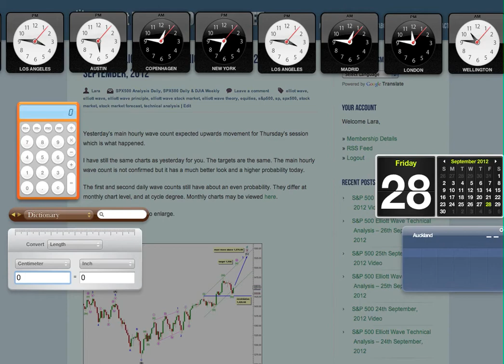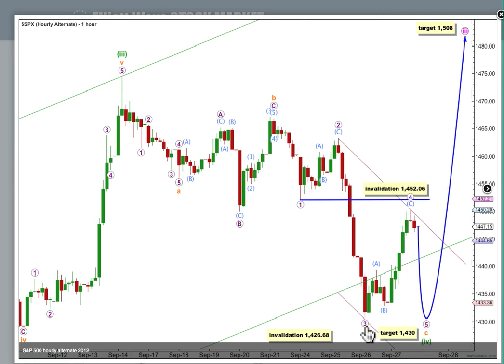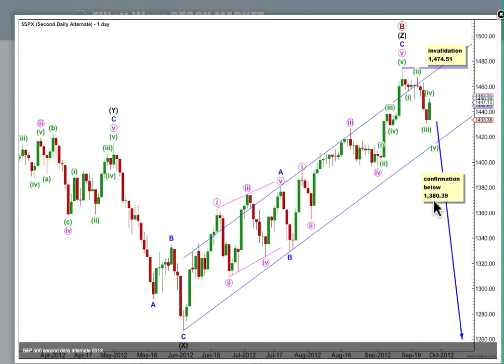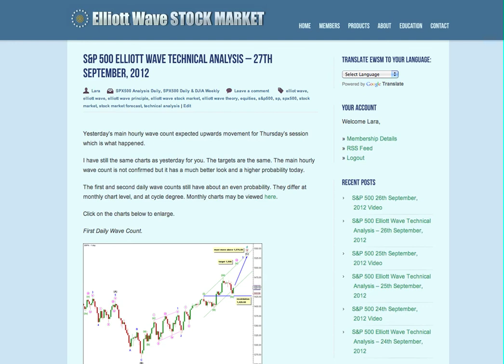S&P 500 Elliott Wave Technical Analysis - 27th September, 2012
Technical analysis of the S&P 500 cash index from a pure Elliott wave perspective after market close of 27th September, 2012